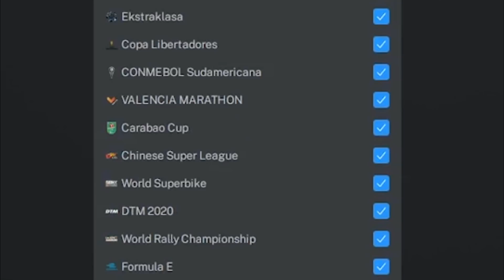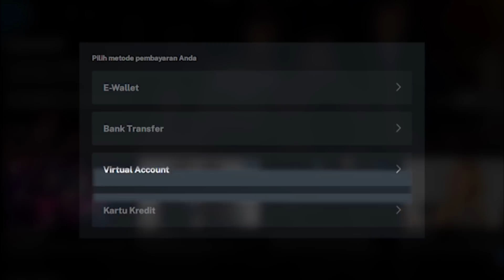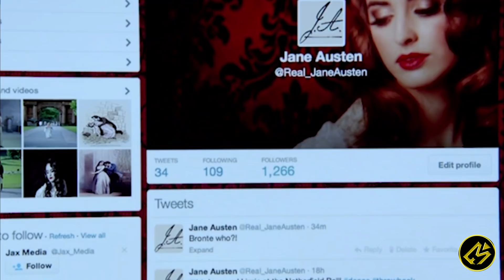MENGANDUNG FUNGSI SOSMED BAGI USAHA || Review Mola Tv series YOUNGER (2015)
Hallo cinephile!

Kali ini Movierastis mau review salah satu TV series yaitu younger

Menceritakan seorang perempuan yang memalsukan ideantitas dirinya demi bisa bekerja di sebuah perusahaan.

Judul : Younger
Tahun : 2015 -
Genre : Comedy, Romance
Buat beli cilok!